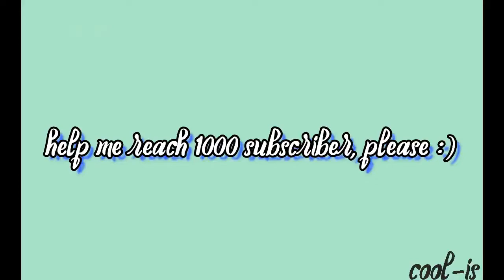Do Hyun Dance Practice (X1 - Flash)